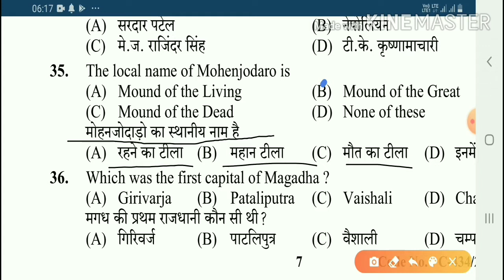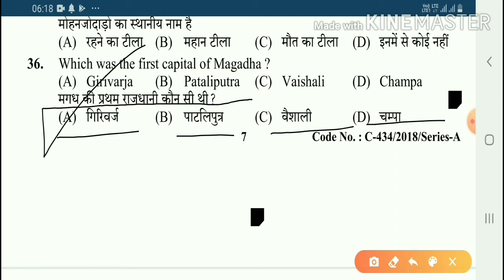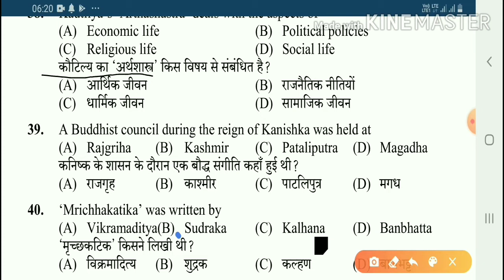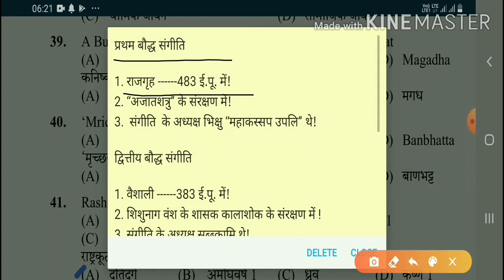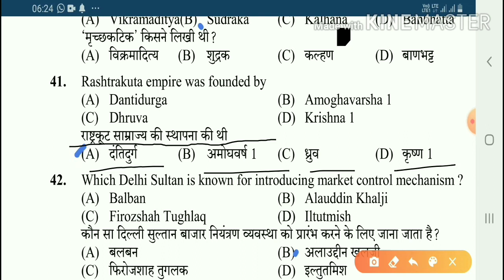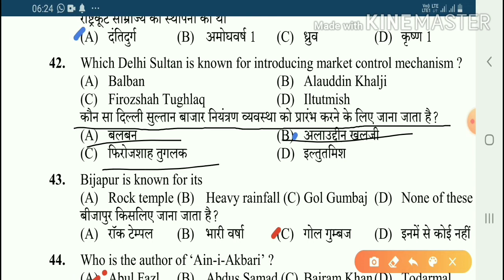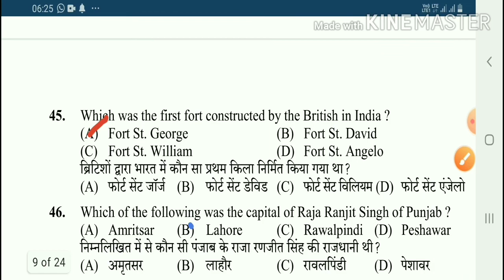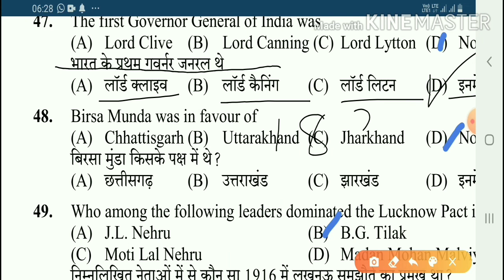Hpsssb Clerk Previous Questions Paper!History Section!Post Code 578!! Held on 2018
Hpsssb Clerk Previous Questions Paper!!
Post Code 578!!
 Held on 2018!
History Section !

ARMY HP TGT JBT SSC HPSSC & all govt exam